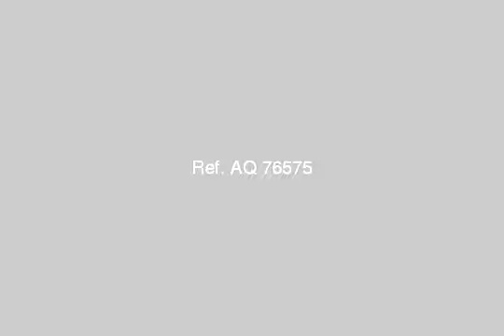Villa For Sale In 6th Of October Cairo - mlseg.com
Villa For Sale In 6th Of October Cairo للنخب وهواة الرقى والفخامة فيلا مستقلة بكمبوند اكتوبر هيلز2 بجوار مول العرب ونادى الصيد على الطريق مباشرتا مساحة الارض 572م والمبانى 400م نصف تشطيب 7غرف +5حمام وحديقة خاصة المطلوب للاستعلام - كمبوند اكتوبر هيلز2 موقع متميز - Egypt Real Estate | Greater Cairo | 6th Of October | Villas For Sale